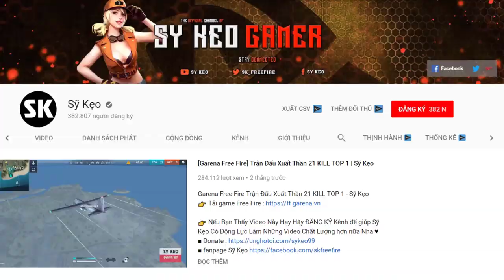[Free Fire] Khô Máu Kiếm TOP 1 Cùng TEAM Vua Tốc Độ | Sỹ Kẹo